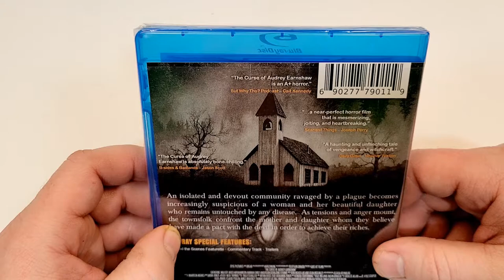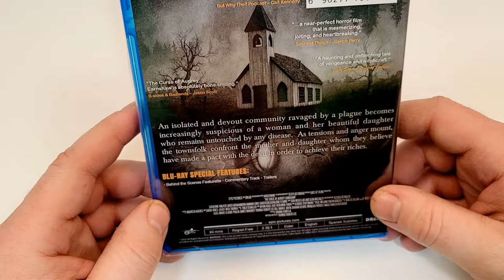The Curse Of Audrey Earnshaw Blu-Ray Unboxing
- The Curse Of Audrey Earnshaw (2020)(Epic Pictures)
Drama,  Horror, Mystery
Rating /10
Bob’s Rating /5*
Director Thomas Robert Lee
Stars Catherine Walker, Hannah Emily Anderson, Jared Abrahamson, Sean McGinley, Don McKellar, Geraldine O’Rawe, Tom Carey, Anna Cummer, Jessica Reynolds, David LeReaney, Barb Mitchell, Alexis McKenna, Lorette Clow, Geordie Cheeseman, Shawna Pliva McGill